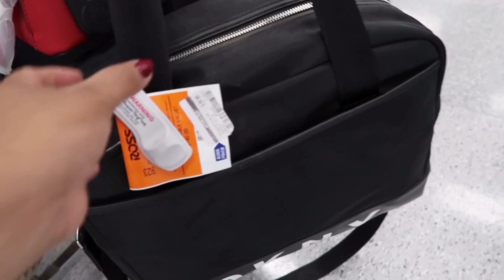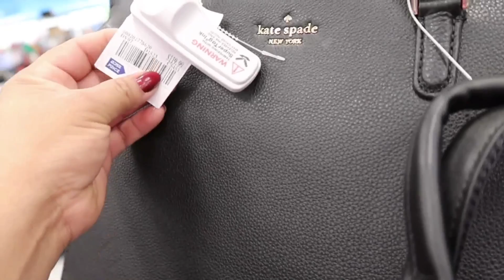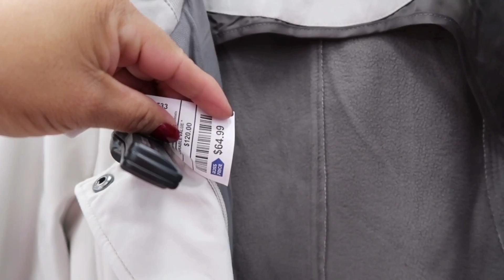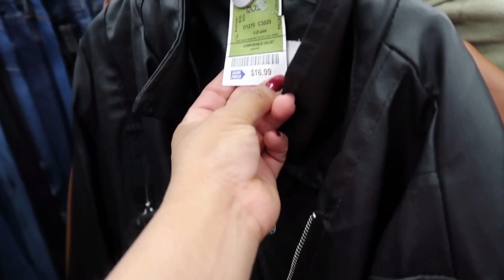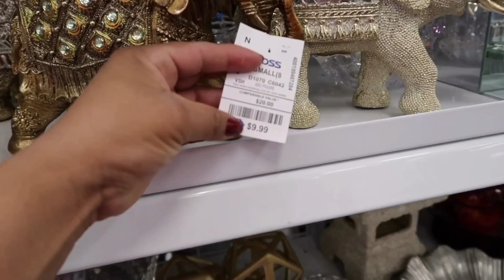LO NUEVO EN ROSS NOVIEMBRE 2019 TE SORPRENDERÁN LOS PRECIOS Y MARCAS!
Lo nuevo en ross
Noviembre 2019 en ross
Tienda ross 2019

❣️hola que tal como están??el día de hoy me las traje a la tienda ross a mostrarles lo nuevo para el mes de noviembre de la tienda ross,esta es una tienda de descuento donde pueden comprar barato en marcas reconocidas y ahorrar del 20% al 60% en todos sus departamentos todos los días.aqui puedes encontrar marcas de diseñador en ropa,zapatos,bolsas,accesorios,perfumes,caballeros,
Niños, etc.